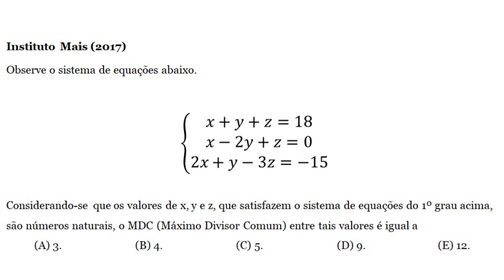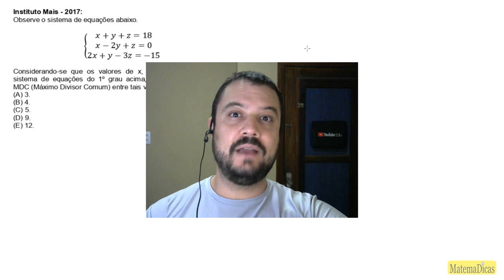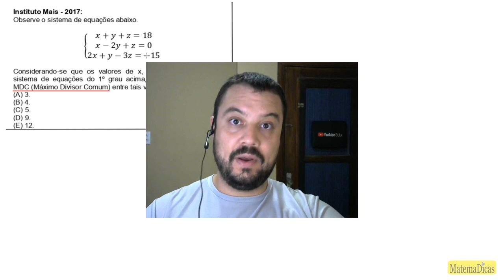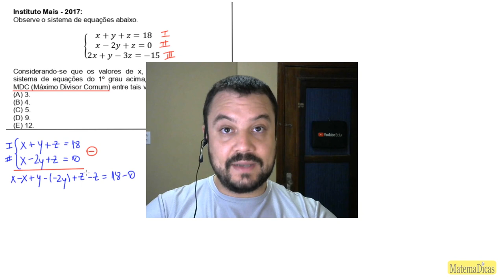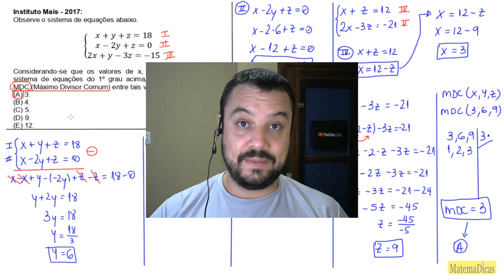Sistema de Equações (03 de 10) – Prefeitura de São Paulo – Instituto Mais (2017) – #008 – Matemática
Questão - Instituto Mais 2017:
Observe o sistema de equações abaixo.

2x + y - 3z = -15

Considerando-se que os valores de x, y e z, que satisfazem o sistema de equações do 1º grau acima, são números naturais, o MDC (Máximo Divisor Comum) entre tais valores é igual a
(A) 3.
(B) 4.
(D) 9.
(E) 12.
Músicas:
Barnyard_Surprise
Savior_Search